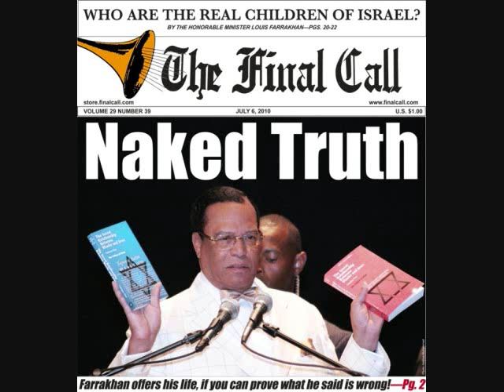FARRAKHAN~The Four Jesuses 3/4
From the lecture entitled " The Four Jesuses" to see in it's entirety please order from store.finalcall.com or call ext 200. for only $10 to get a better understanding of the scripture.